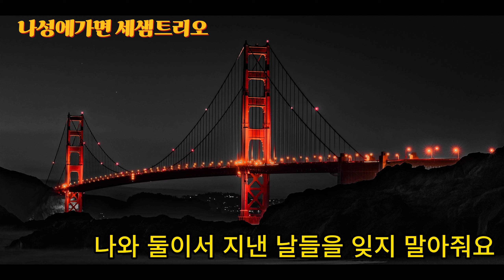나성에가면 /경음악/세샘트리오